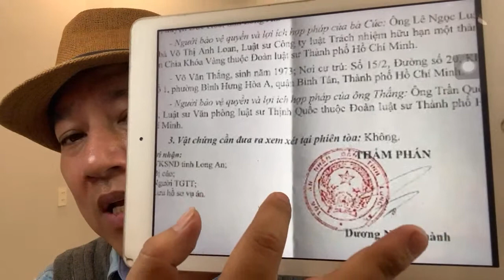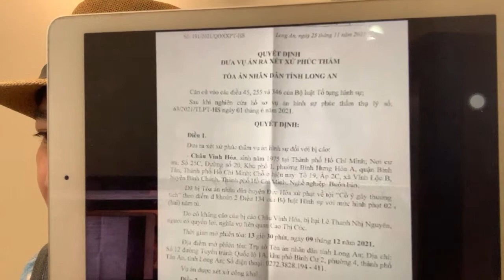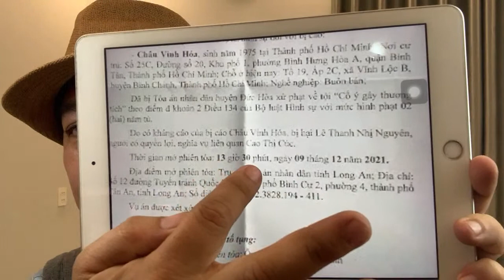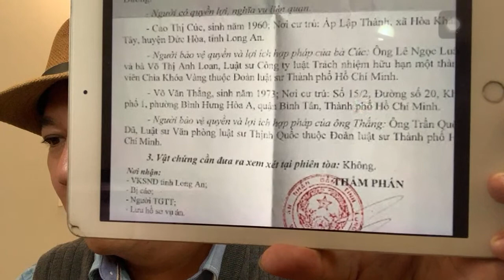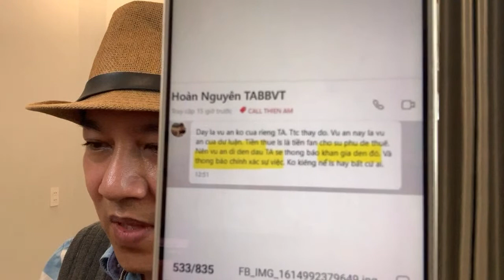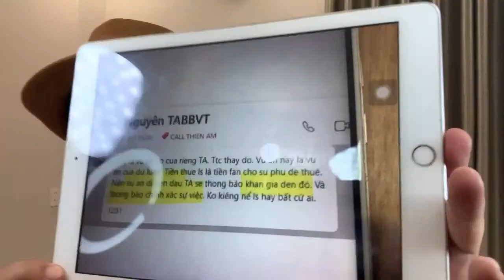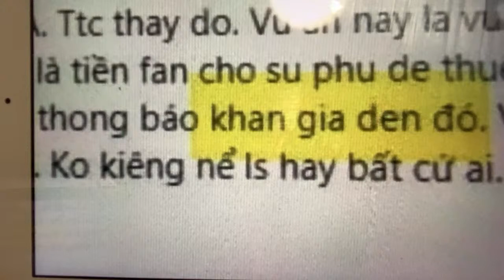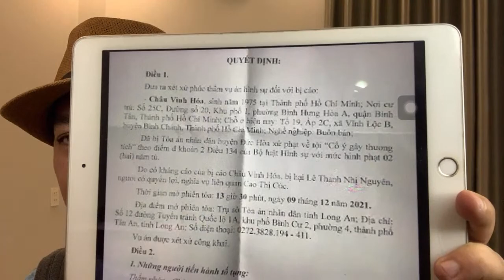Thiền Am thuê Luật sư 5 luật sư , đó là ai và là tiền của ai?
Khoa Pug-Jonny Dang-Vuong Pham theo phân tích  CEO Nguyễn Phương Hằng, trong câu chuyện này ai đúng ai sai, tại sao lại như vậy